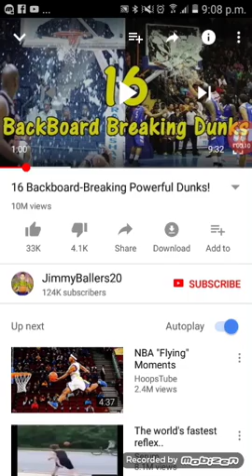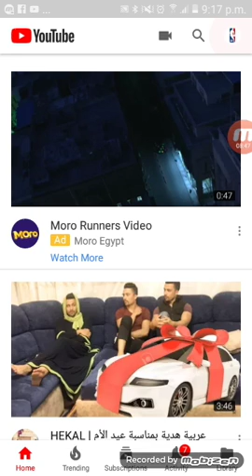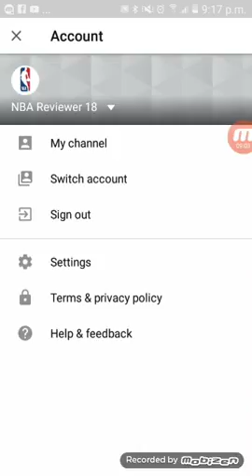The HORRIBLE!!! Dunks Part 2